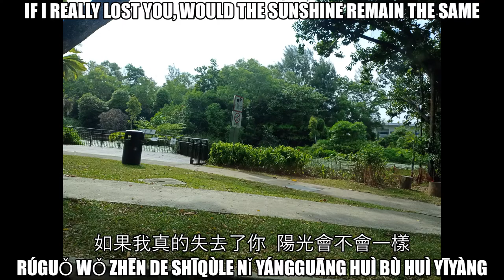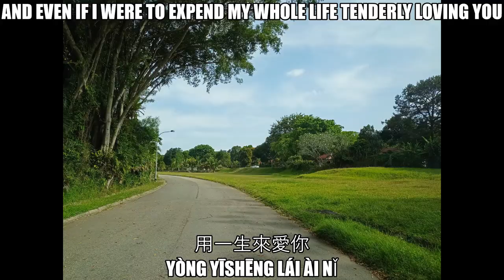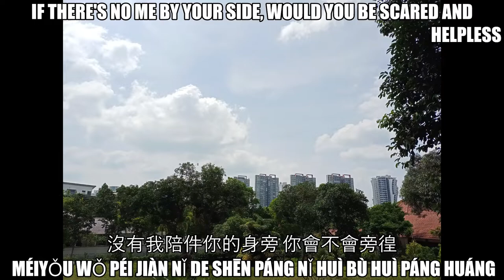用一生爱你太短暂|EngSUB✅| Expending A lifetime To Love You Is Still Too Short|AnAseanChap【COVER】in Mandarin